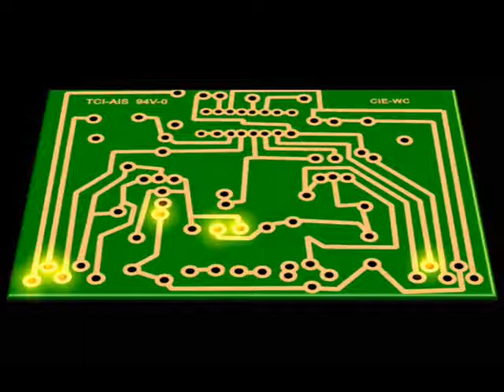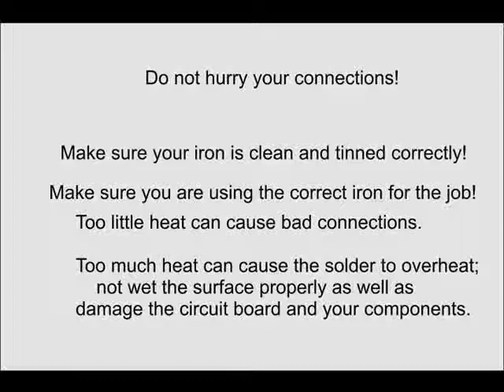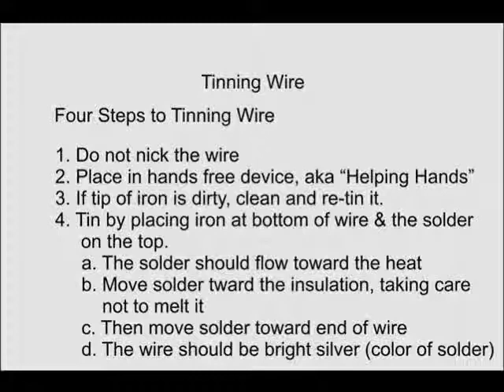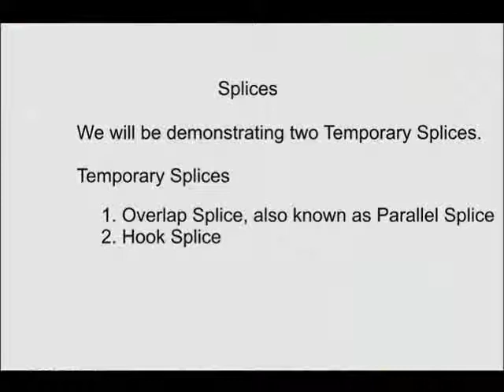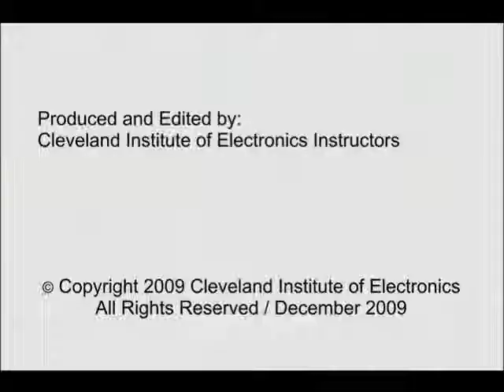Working with Printed Circuit Boards: Lesson 1404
This video will cover the following topics:
- Purpose of Printed Circuit Boards
- Colder Solder Joints
- Tinning
- Splicing Two Wires Together
- Soldering Stranded Wire
- Soldering to Terminals
- Tack Soldering
- Soldering to Printed-Circuit Boards

Train at home for a better career. for a free course catalog.